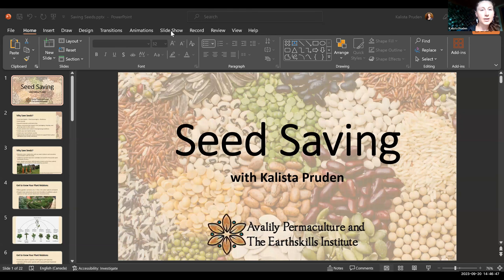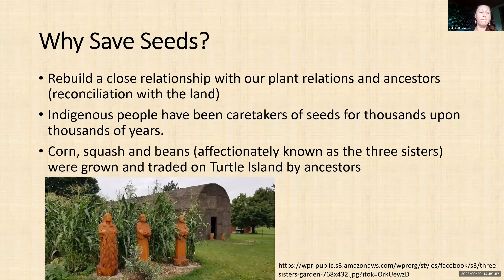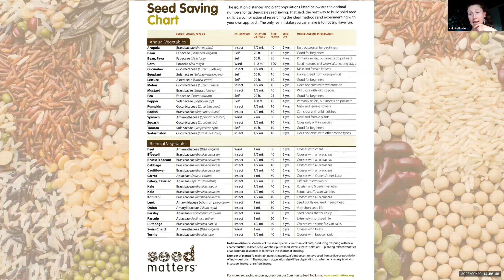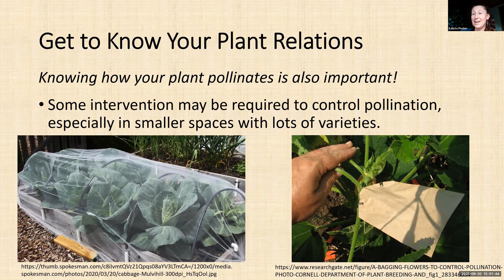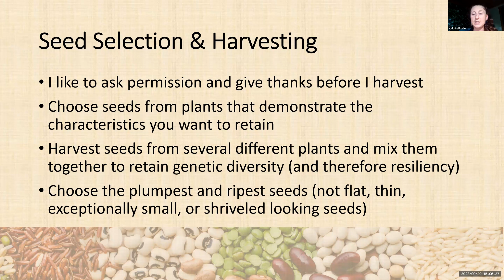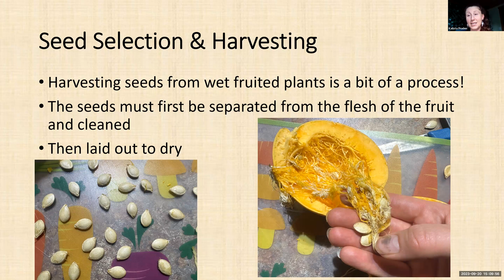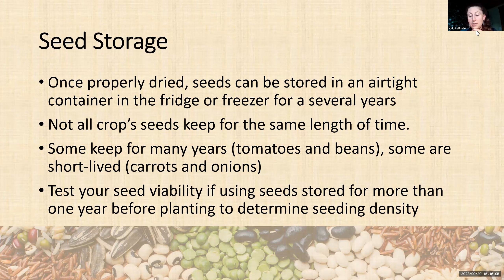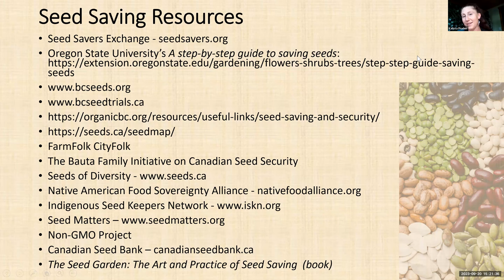Seed Saving with Kalista Pruden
This video focuses on seed saving techniques.
WEBINAR OVERVIEW:
Do you have a garden, or manage a garden space?
The Seed Saving Webinar may be for you!
Learn the basics for saving and storing seeds, and why seed saving is so important for food sovereignty.

During the webinar we will cover the following key points:
- Basic principles of plant breeding and seed selection;
- How to harvest and store seeds;
- Why saving your own seeds is so important for food sovereignty and global food security;
- Where to find seed saving resources

FACILITATOR: Kalista Pruden
Kalista is passionate about food and resource security and sovereignty, indigenous food relations, cultural reclamation, and preserving traditional knowledge and skills for living off the land. She has built and operated a regenerative urban homestead, worked with multiple community organizations focused on food security, organized skill sharing events, assisted with delivery of international permaculture education programs to over 750 students, and delivered custom education programs to indigenous groups across the province and schools seeking to create resilient, regenerative food systems and spaces to connect.